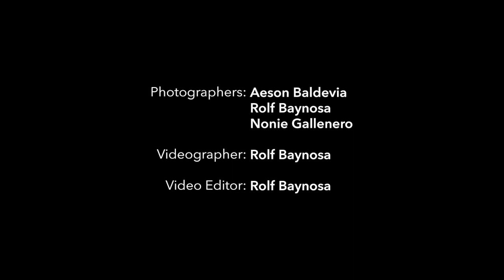Visual artist Charlie Co working on his piece, 'World Gone Mad'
More videos on Rappler Here is Charlie Co working on his piece, 'World Gone Mad'. It is in itself surreal, the dulcet piano tones of Chopin’s Nocturne in E Flat mixing with the brusque scrape of his brushstrokes, punctuated now and then with thuds.
Read Follow Rappler for the latest news in the Philippines and around the world.